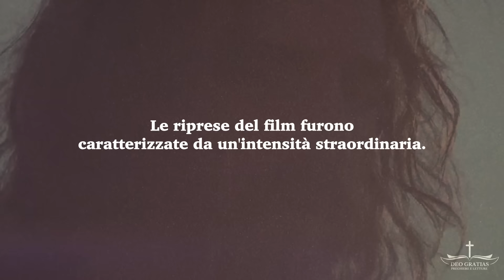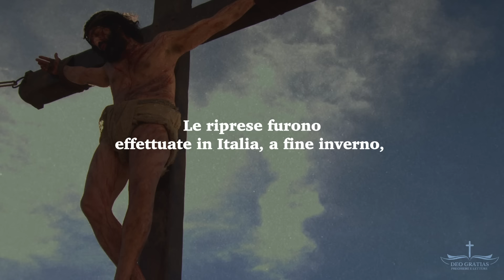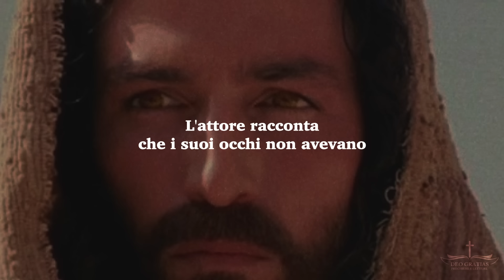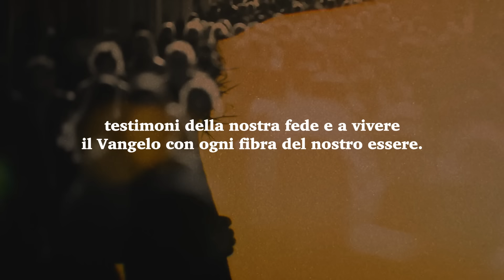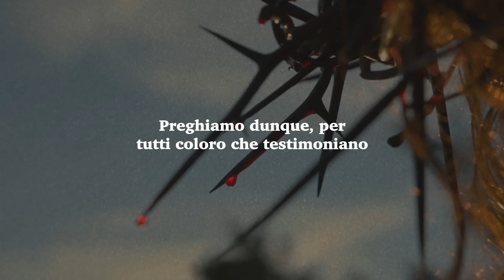Jim Caviezel e la straordinaria testimonianza di fede, fenomeni mistici durate le riprese del film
Cari Fratelli e sorelle, permettetemi di portarvi la straordinaria  testimonianza di Jim Caviezel e della sua immedesimazione con il nostro Signore Gesù Cristo durante le riprese del film "La Passione di Cristo". Questa è una storia di fede, di sacrificio e di prova, una testimonianza che  sfida e ispira tuti noi a seguire i passi del Salvatore con tutto il cuore.

Vespri
Compieta
Meditazioni parola di Dio
Meditazioni cristiane
Lettura bibbia
Salmi